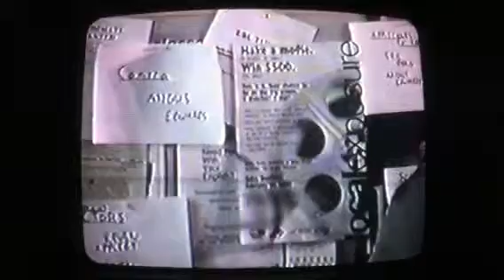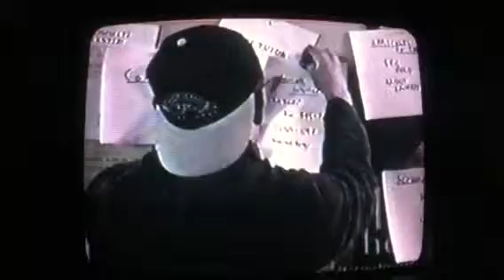The Roommate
Really cheesy student video from the late 90s.